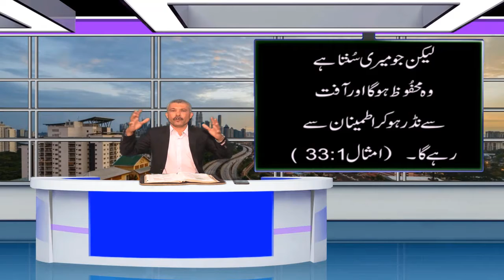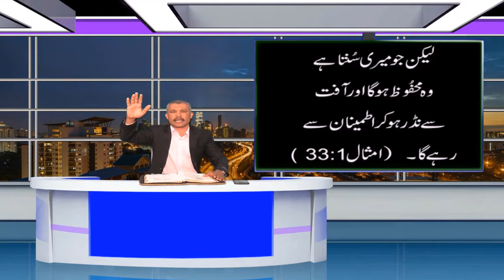Coronavirus || Bible Muqadis kya Kahti Hai As Kya Bara Mai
But whoso hearkeneth unto me shall dwell safely, and shall be quiet from fear of evil. (Proverbs 1:33)